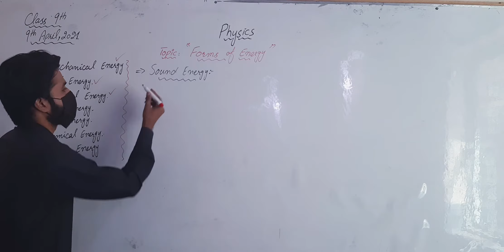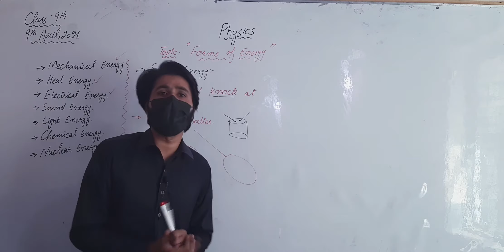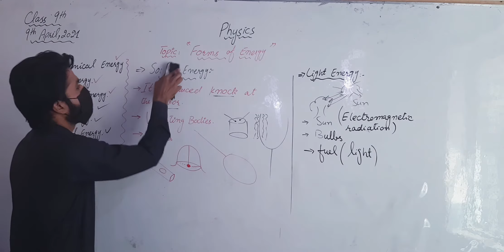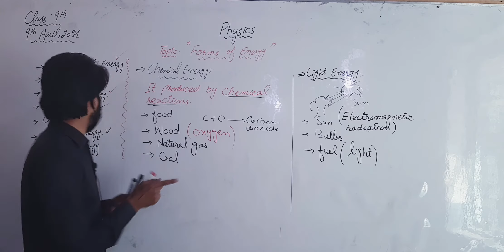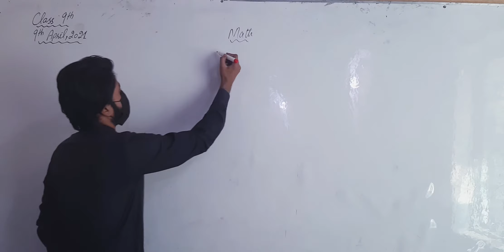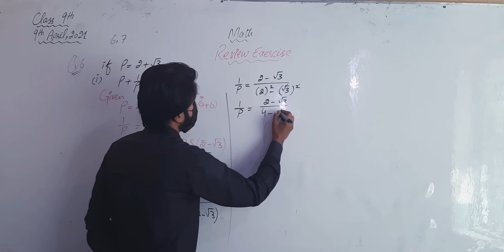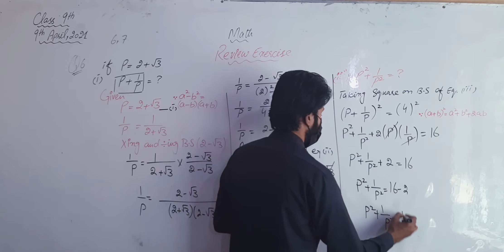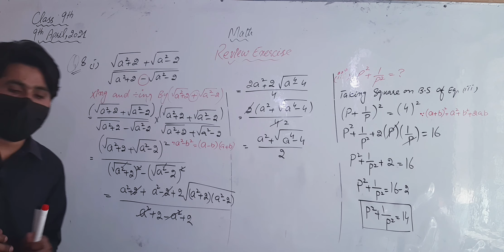# Physics # Class 9th # Topic : Forms of Energy # Math # Topic : Review Exercise